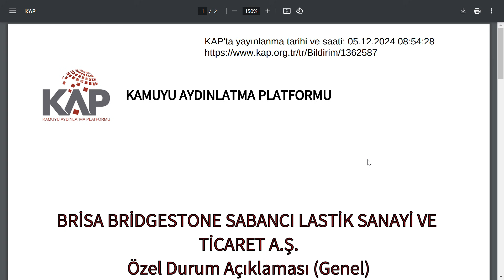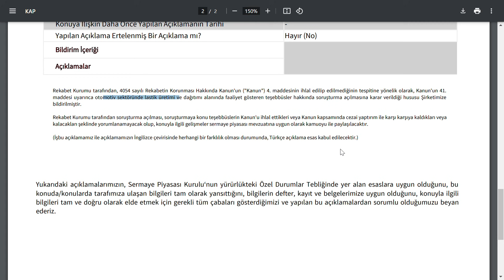REKABET KURUMU SORUŞTURMA AÇTI | HİSSE GÜN BOYU BELİNİ DOĞRULTAMADI | BIST BORSA PARA ŞİRKET KÂR